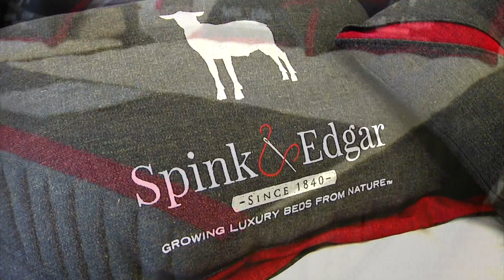Moore's SleepWorld Spink & Edgar 60